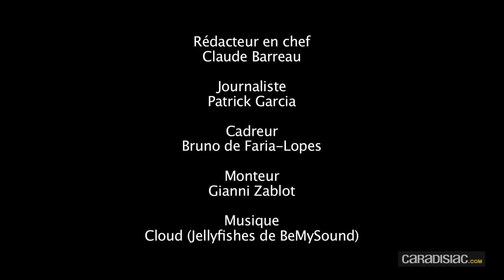Genève 2013 - Alfa Romeo 4C, vous allez l'aimer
Autant le dire tout de suite, si, comme moi, vous n'étiez pas complètement convaincu par l'Alfa Romeo 4C à la vue des photos presse diffusées il y a quelques semaines, je peux vous garantir avec assez de certitude que les doutes s'envoleront lorsqu'elle sera face à vous. L'Alfa Romeo 4C est enfin là, et elle tient ses promesses. Reste une épine, celle du prix de lancement de la version Launch Edition super équipée fixé à 60 000 euros TTC.